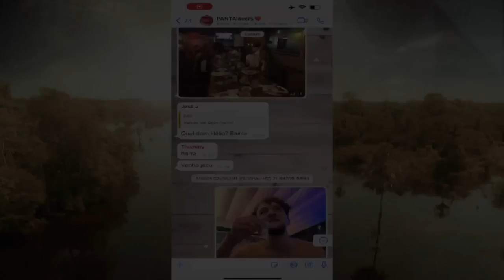Pantanal: Murilo Benício e Marcos Palmeira revelam bastidor e spoilers da reta final! | Fantástico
ÚLTIMA SEMANA, BRASILLL 🥺 Pantanal está na reta final e o Fantástico aproveitou para ver de pertinho os bastidores da trama que encantou os nossos corações! 😍 Teve spoiler com Murilo Benício, Marcos Palmeira e muuuuito mais! Vem ver! 🤩